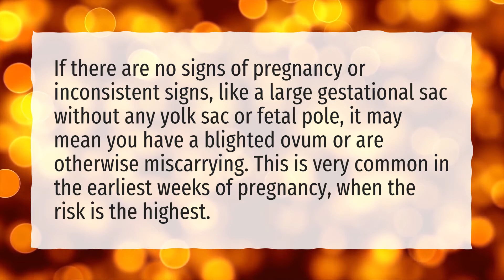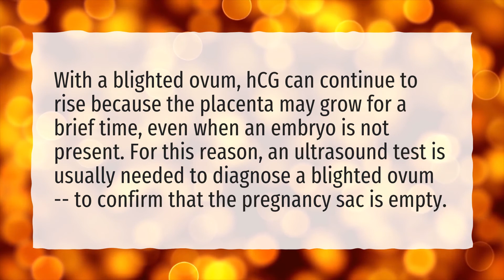What happens if a fetal pole is not visible?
More About Fetal Pole Not Seen • What happens if a fetal pole is not visible?